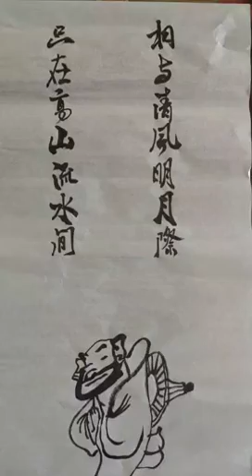Luohan Qingfeng, a painting of Qingfeng, the Bodhisattva of Compassion and Virtue-清风罗汉图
Lohan paintings can be a metaphor for the magical power and immortality that Lohan possesses.

Lohan painting is a special pictorial art in the history of Chinese painting, and belongs to the Buddhist painting among the Taoist figure paintings in the division of Chinese painting history. In China, the belief in Lohan is widespread, and in folklore Lohan is often regarded as a representative of great magical powers and ancient ways. Lohan figure of the whole with the white strokes of the brush, very expressive of the flavor of the line, the whole painting, simple composition, with the elegant temperament of the literati painting, and in the Lohan performance of the Avatar, but also full of Zen.